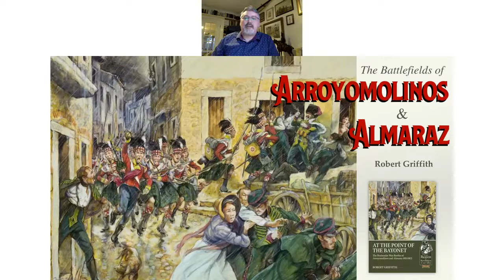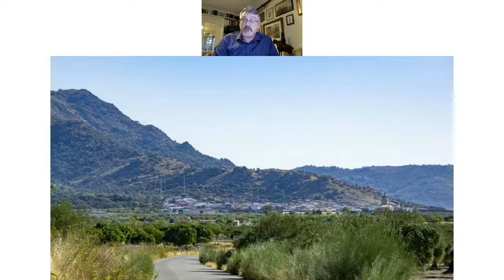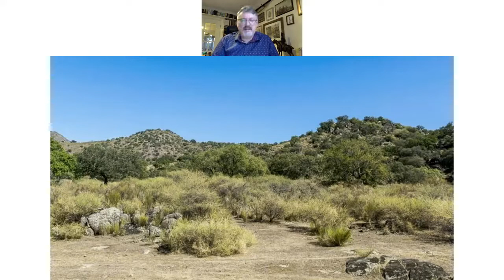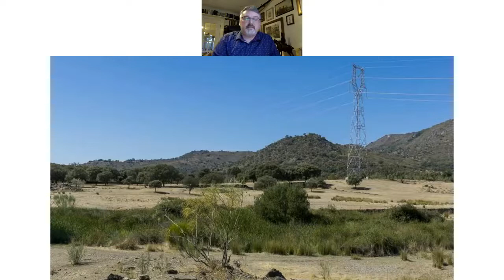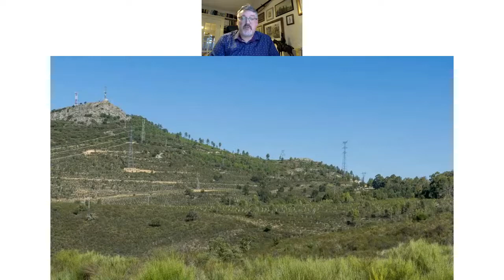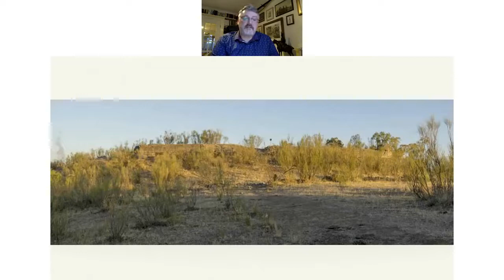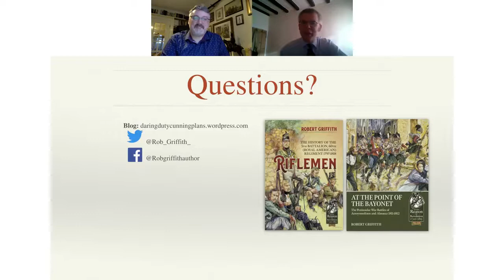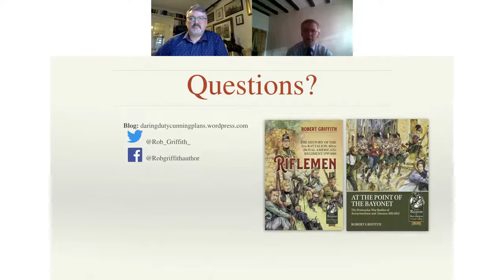At the Point of the Bayonet Virtual Book Launch with Rob Griffith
On 11 May 2021 Helion hosted a Virtual Book Launch of 'At the Point of the Bayonet' with author Rob Griffith and also a question-and-answer session with From Reason to Revolution series editor Andrew Bamford.

Rob Griffith discussed Lieutenant General Rowland Hill, whose mild-mannered exterior masked a great deal of skill and resolution. Both of those qualities were on display during Hill’s command in southern Spain during 1811 and 1812 and helped ensure victory at Arroyomolinos and Almaraz. Rob Griffith covers both of these actions in his new book At the Point of the Bayonet and his talk illustrates the story of Hill’s success with photographs from his visits to the battlefields.